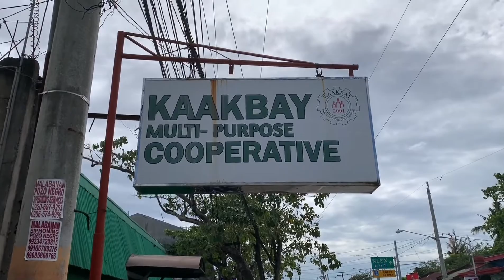Gift Giving Mission in Kaakbay Cooperative!!! || Mission Accomplished!!! || Thank You Lord!!!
Another Successful Mission in Kaakbay Cooperative!!! Thank you Lord for all these Blessings we shared!!! 😊🙏